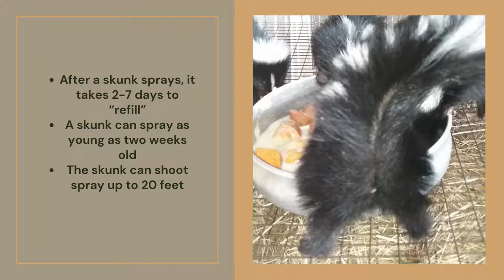Fun Facts Striped Skunks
Skunks are amazing animals and good for the environment. Skunks were one of my favorite animals to work with as a wildlife rehabilitator.
*NEW* Complete Guide To Vegetable Gardening in USDA Zone 6
Zone 6 Garden Planner and Logbook